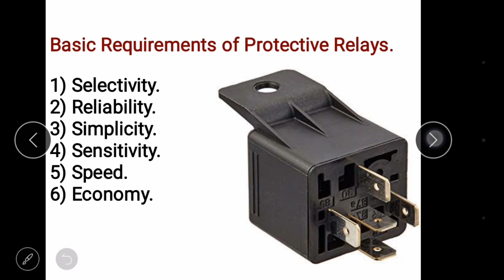Basic Requirements of Protective Relays in Hindi. Electrical Energy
इस टॉपिक को हमारी वेबसाइट पर पढ़िए।

You can buy HRC fuse.

You can buy MCB.

You can buy Relay.